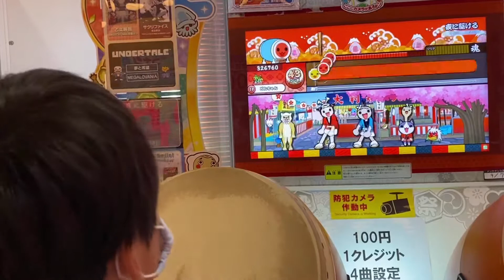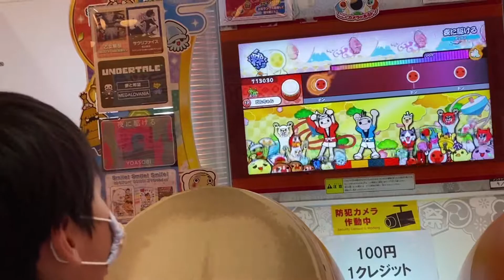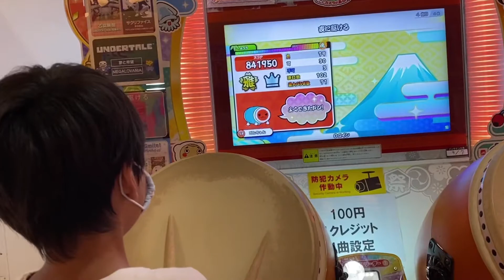太鼓の達人、夜に駆ける【初心者 YOASOBI ふつう 公式】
太鼓の達人にYOASOBIさんの夜に駆けるが入っていたのでプレイしてみました！

この曲はユズキが大好きな曲です。

スターバックス秋の新作！チョコレートマロンフラペチーノ【スタバ、秋の新作 2020】

ドラえもんのハッピーセット2020を開封したよ！第1弾です【マクドナルド】

ハーベストの丘③楽しすぎる！羊の餌やり、みのり号、ゴーカート、芝滑りして遊びました。

ハーベストの丘②じゃぶじゃぶ広場で水遊びをして、ひまわりフェスタに行き、乗馬もしました

【スケボー23】はじめてのミニランプ【キッズ 子供 初心者 スケートボード スケートパーク松原 パンピング 練習】

劇場版ウルトラマンタイガを見てきたよ【参考にはならない小学1年生の映画レビュー】

スタバ新発売ジューシーピーチフラペチーノがうますぎる【スターバックス】

久宝寺緑地プールで泳ぐ練習をしたよ！大阪　2020

初めてのスケボー！ユズキ、スケボー始めました！！１日目【初心者、クルーザー、ペニー、練習】

サンタさんへお手紙書いた!【本物のサンタさんに手紙を出そう！トイザらスサンタポスト クリスマスプレゼント】